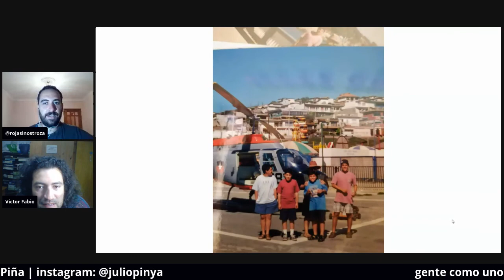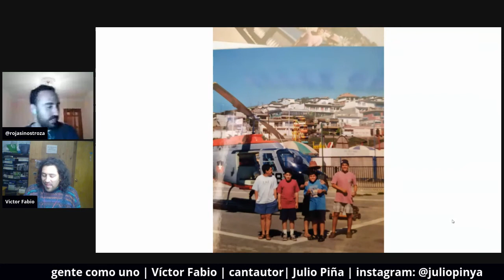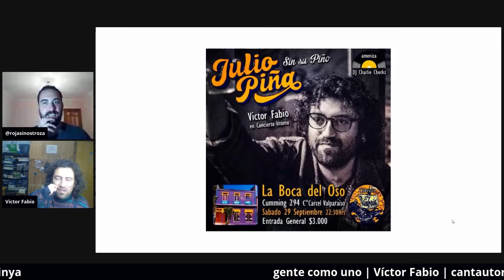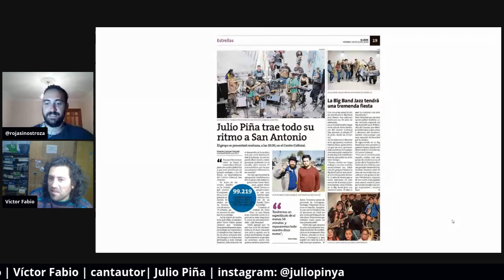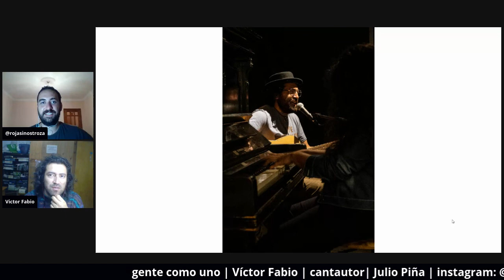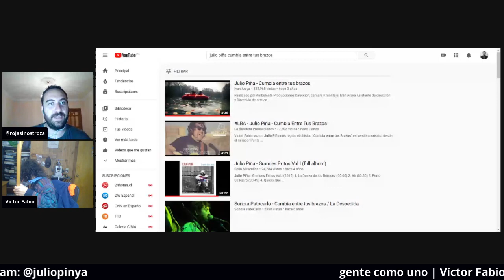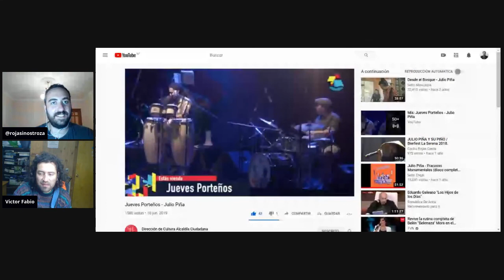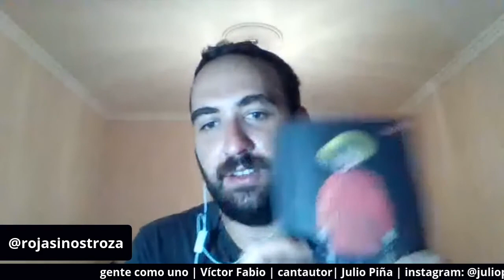la historia y las canciones de Julio Piña en gente como uno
la música llega por primera vez a gentecomouno. conversamos con el cantautor Víctor Fabio sobre su proyecto musical Julio Piña.

ayúdanos a mejorar nuestra plataforma de emisión y registro con lo que puedas aportar